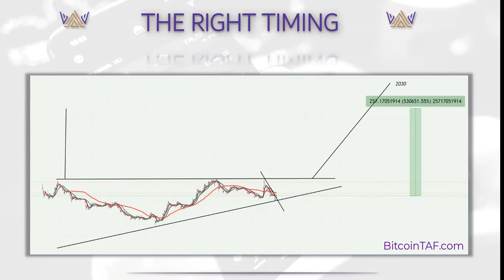Alt Coin BOOM is coming Part 1 of 3 (Secret Recording)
We secretly recorded what this trader told his analysts.